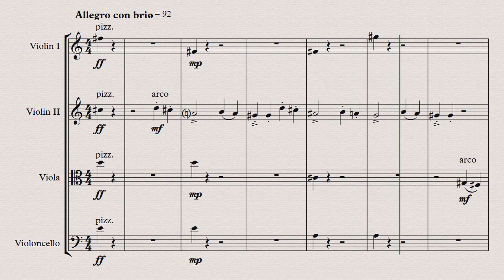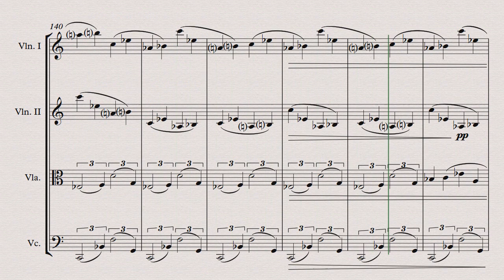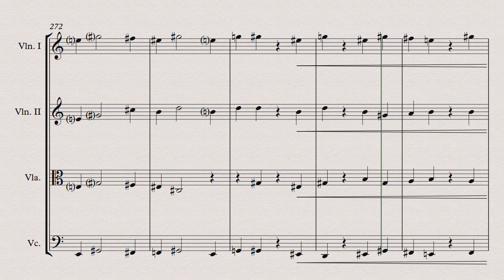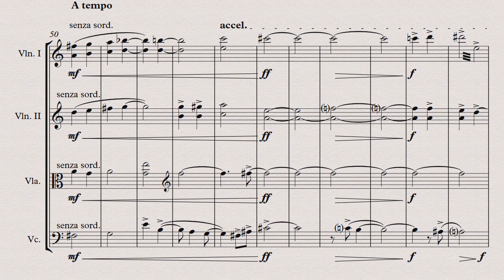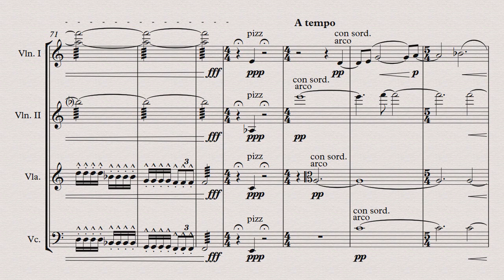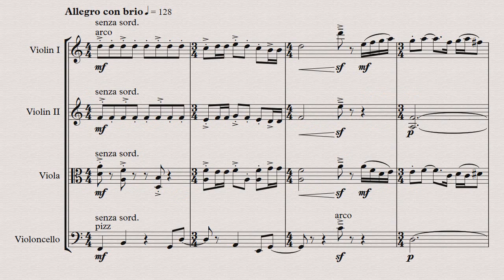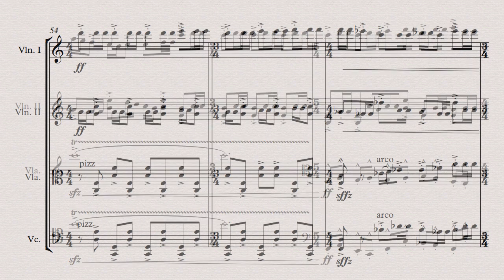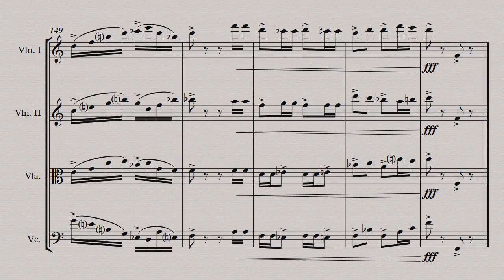String Quartet No. 2, Yitzhak Santis, composer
II. Lento esrpessivo
III. Allegro con brio